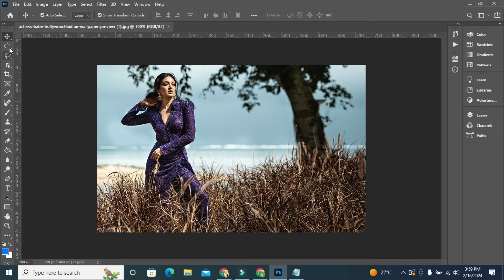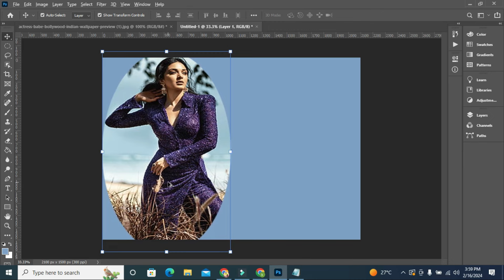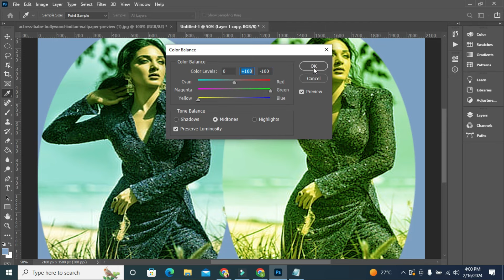15 Inspiring Examples of Edited Photo Borders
15 Inspiring Examples of Edited Photo Borders